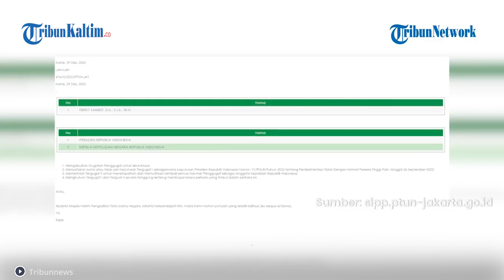Kejagung Bakal Siapkan JPN Untuk Presiden Jokowi & Kapolri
Soal kasus Ferdy Sambo yang melayangkan gugatan untuk Presiden Joko Widodo dan Kapolri Jenderal Listyo Sigit Prabowo direspon oleh Kejaksaan Agung.

Kepala Pusat Penerangan Hukum (Kapuspenkum) Kejagung Ketut Sumedana mengatakan pihaknya akan menyiapkan Jaksa Pengacara Negara (JPN).

Kendati demikian, kata dia, sejauh ini Kejagung masih belum menyiapkan JPN.

Ketut Sumedana menuturkan, jika Kejagung turut sebagai tergugat pihaknya menyiapkan JPN.

Namun jika tak turut sebagai tergugat, pihaknya akan menunggu Surat Kuasa Khusus dari Presiden untuk mewakili di luar maupun dalam Pengadilan.

Editor: Robin